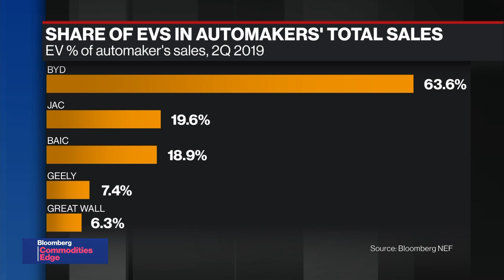BNEF Brief: Fiat Chrysler and Peugeot join forces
Oct.31 -- Fiat Chrysler and Peugeot owner PSA will merge to create a $48 billion company. A big part of the deal is to find scale and money to make the transition to electric vehicles. Alix Steel sat down with Colin McKerracher of BloombergNEF to talk about the merger and the future of the EV space.